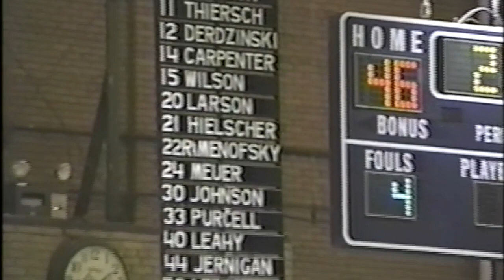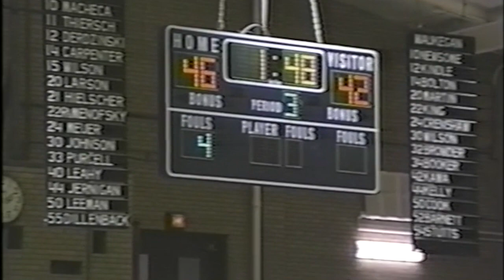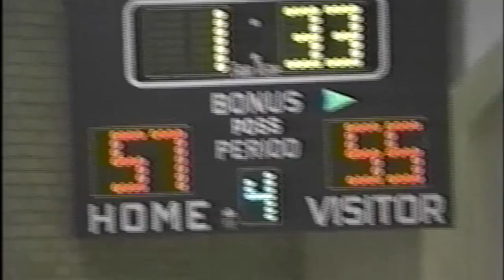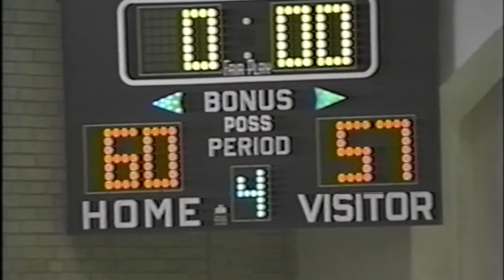New Trier vs Waukegan 1/15/1993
New Trier Trevians Boys Basketball
1993